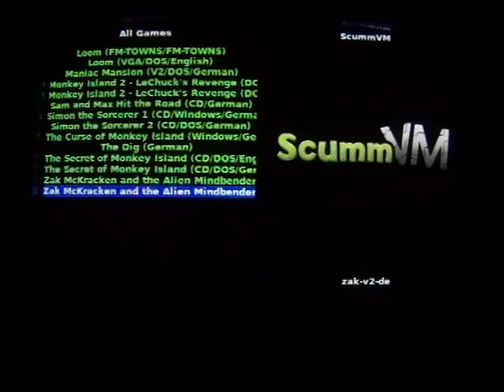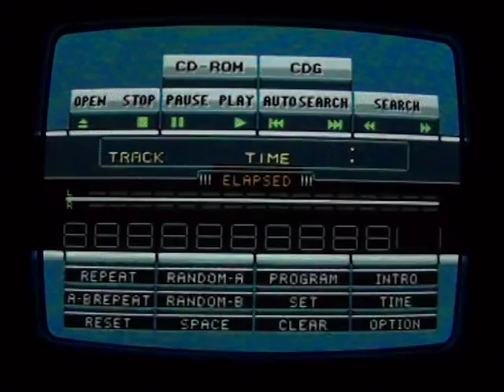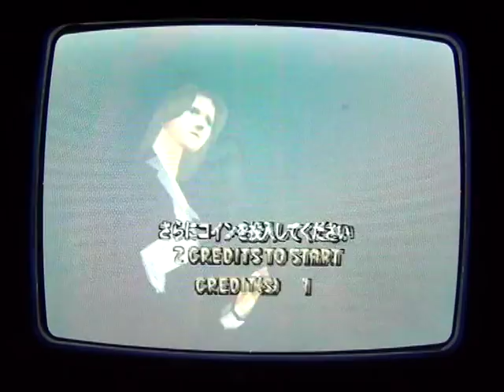Testing "A GNU/Linux Arcade Distribution" - (Emulator frontend: Wahcade) - Part 6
This is part 6 of 8. Tested systems in this part:

- Sammy Atomiswave
- ScummVM
- Sega 32X
- Sega Dreamcast

Testing an arcade distribution ("A GNU/Linux Arcade Distribution") with a  TV tube monitor, a Namco arcadestick and a PS1 controller. I found this distribution on the german Arcadezentrum board several mounth ago.

This linux distribution was made for "Arcade Cabinets" with a 15khz arcade monitor but works also with any controller, keyboard or mouse. You can use even a WII-mote as an analog wheel or -stick or as a mouse or you can put the mouse and mouse-buttons on Joystick 1 or 2 if you need this - ScummmVM, Atari ST, Amiga, Nintendo DS etc. Its just one click.

The install-DVD contains only free software. But the distribution is preconfigured for lots of emulators (see list below).

After installation, the pc boots directly into the WahCade frontend. The controls for all emulator are preconfigured to the mame joystick and push button layout! The only thing you have to adjust are the input devices. Any input device which linux supports will work - Ultimarc IPAC, JPAC, keyboard, joystick, mouse, trackball etc.

All emulators starts with one key ("1") and exits with one key ("end"). There are also commands on "shifted" keys: reset X-server, start/kill wahcade, show/hide virtual keyboard a.s.o.

The Dreamcast, Naomi, Atomiswave and PS2 emulator needs a descent CPU and grafic card. The preinstalled GPL ATI-driver could be replaced by the proprietary ATI driver to speed things up. I used the GPL driver in  this test.

The picture on a TV tube monitor using a VGA2SCART (RGB) cable looks absolutly authentic and fantastic. You never get a picture like this with a TFT, LCD, scanline generator or mame filter.

Supported systems/emulators (from the docs):

"A GNU/Linux Arcade Distribution" v0.91b 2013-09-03"

- 3DO (3DOPlay v1.8.2, FreeDO v2.1, patched)
- Atari 2600 (Stella v3.7.2)
- Atari 5200 (Atari800 v2.2.1, patched)
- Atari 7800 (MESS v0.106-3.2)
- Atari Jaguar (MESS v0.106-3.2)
- Atari Lynx (Mednafen v0.9.22-WIP, patched)
- Atari ST/TT/Falcon (hatari v1.6.2, patched)
- Bandai Wonderswan (Mednafen v0.9.22-WIP, patched)
- Bandai Ws Color (Mednafen v0.9.22-WIP, patched)
- CBS Coleco Vision (MESS v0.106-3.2)
- MAME SDL bezel (MAME SDL v0.143u7) Just edit /etc/evrouter.conf and the config files in /etc/keymouse and you're done.
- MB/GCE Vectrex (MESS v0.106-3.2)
- NEC/H. PC Engine (Mednafen v0.9.22-WIP, patched)
- NEC/H. PC Engine CD (Mednafen v0.9.22-WIP, patched)
- NEC/Hudson PC FX (Mednafen v0.9.22-WIP, patched)
- Nintendo DS (DeSmuME v0.9.8 svnr0, patched)
- Nintendo Gameboy (Mednafen v0.9.22-WIP, patched)
- Nintendo G. Advance (Mednafen v0.9.22-WIP, patched)
- Nintendo G. Color (Mednafen v0.9.22-WIP, patched)
- Nintendo Game Cube (Dolphinn v3.0-291)
- Nintendo Triforce (Dolphin v3.0-698)
- Nintendo Virtual Boy (Mednafen v0.9.22-WIP, patched)
- ScummVM (ScummVM v1.3.1)
- Sega Game Gear (Mednafen v0.9.22-WIP, patched)
- Sega Master System (Mednafen v0.9.22-WIP, patched)
- Sega Model 2 (Model 2 emulator v1.0)
- Sega Model 3 (Supermodel Version 0.3a-WIP)
- Sega Saturn (Yabause v0.9.11)
- SNK Neo Geo Pocket (Mednafen v0.9.22-WIP, patched)
- SNK NG Pocket Color (Mednafen v0.9.22-WIP, patched)
- Sony Playstation (PCSX-Reloaded v1.9.92-3)
- Sony Playstation 2 (PCSX2 v0.9.9.0)
- Windows (Wine v0.97 to 1.3.31 or daily builds)